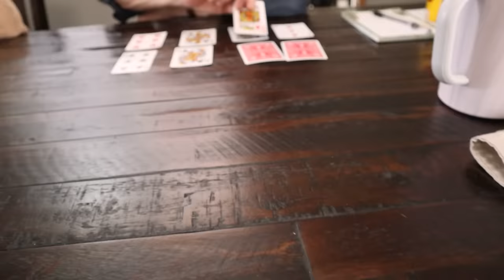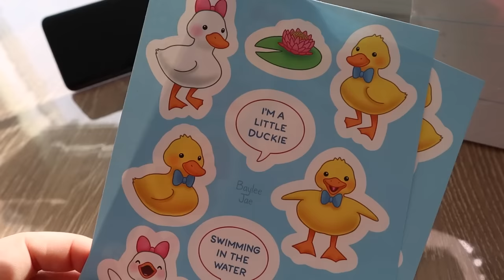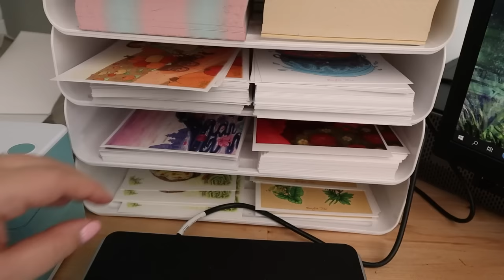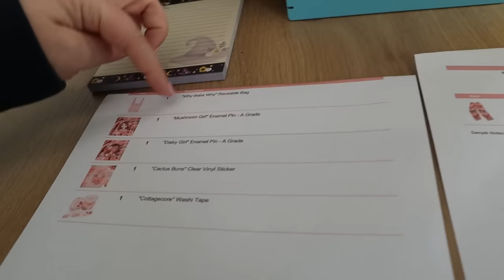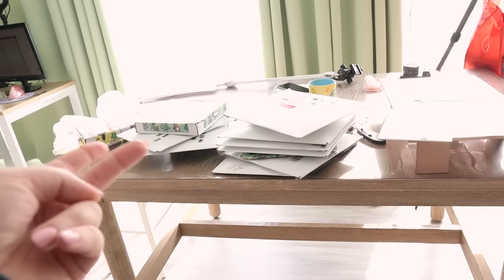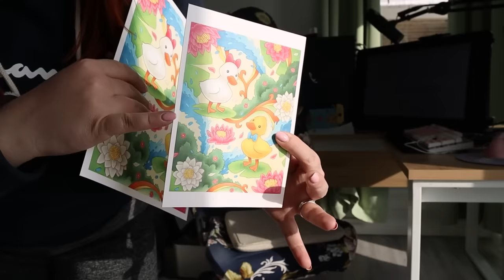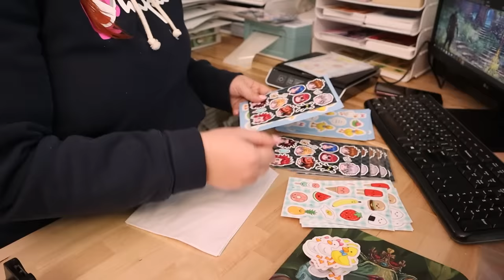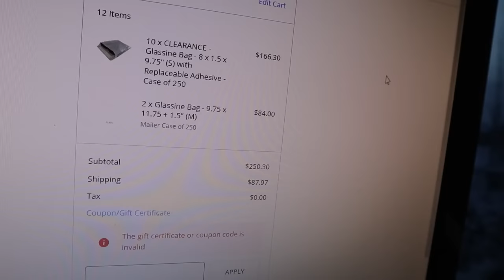In Trouble with Canada Post (Again) + Gouache Painting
For the painting, I used Reeves gouache and cold press Canson watercolour paper. The gouache is a low quality budget brand, so I don't necessarily recommend it, but it's nice if you want to mess around without worrying about "wasting" expensive gouache.

0:00 Parents Visit
3:13 Sticker Unboxing
6:33 bAySMR Order Packing
10:11 Packing Slips
12:26 Canada Post
16:04 Print Proofs & Shop Prep
22:21 Gouache Painting